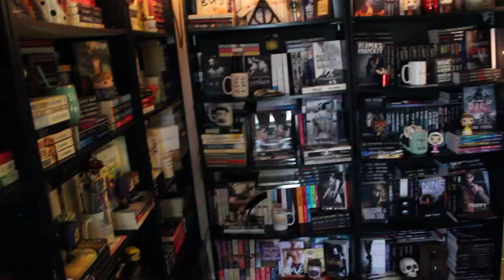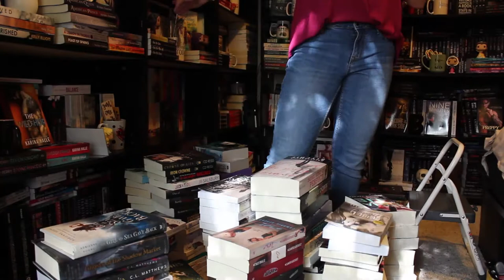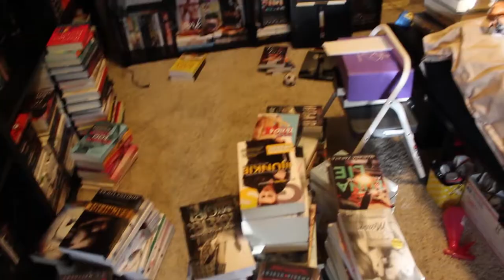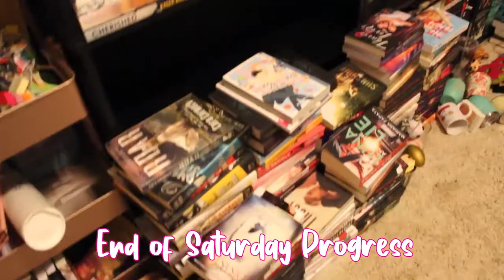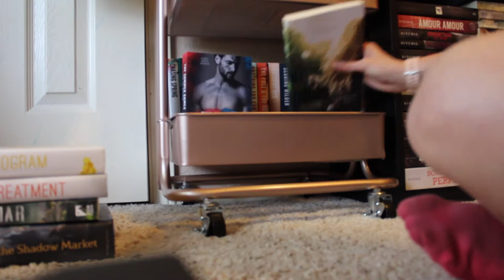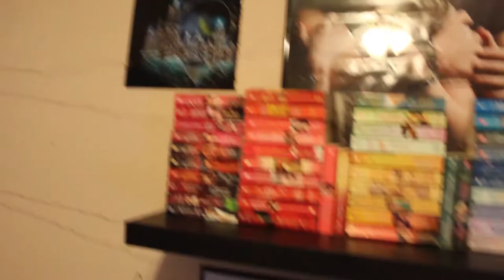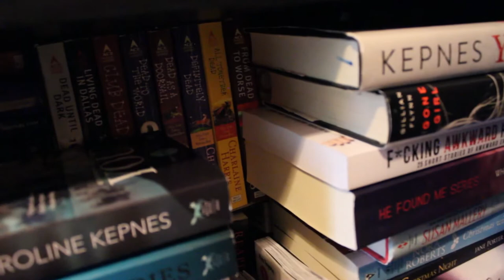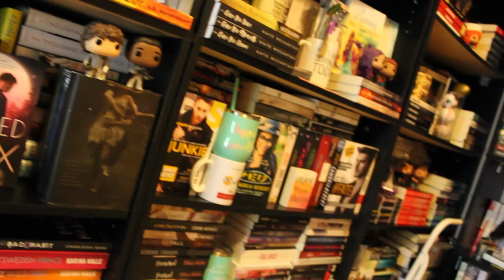Bookshelf Reorganization and Tour 2020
⭐Where to learn more information about Black Lives Matter movement:
⭐How to donate when you don't have money - watch these videos and let the ads run on their own - all ad sense money is being donated
⭐15 MUST READ BLACK-AUTHORED HISTORICAL ROMANCE NOVELS OF THE LAST 25 YEARS

Bookshelves in black from Walmart